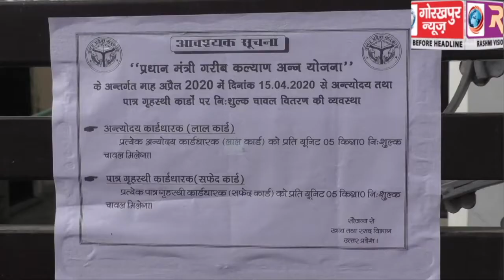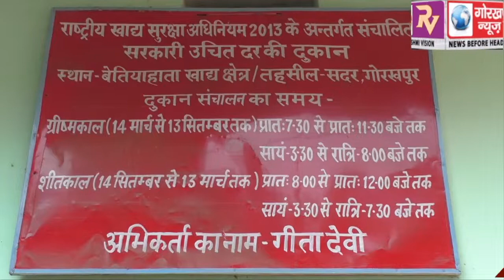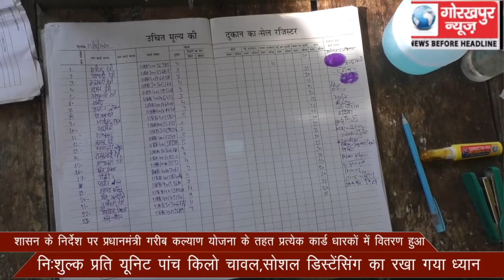शासन के निर्देश पर प्रधानमंत्री गरीब कल्याण योजना के तहत प्रत्येक कार्ड धारकों में वितरण हुआ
शासन के निर्देश पर प्रधानमंत्री गरीब कल्याण योजना के तहत प्रत्येक कार्ड धारकों में वितरण हुआ निःशुल्क प्रति यूनिट पांच किलो चावल,सोशल डिस्टेंसिंग का रखा गया ध्यान